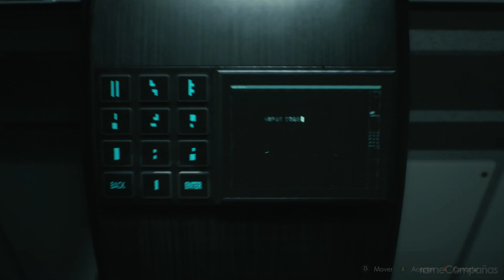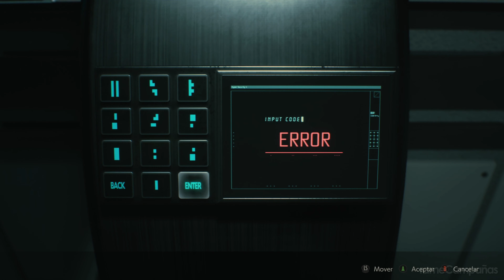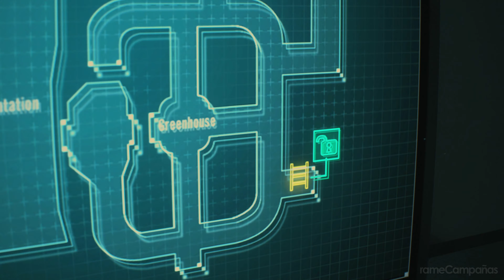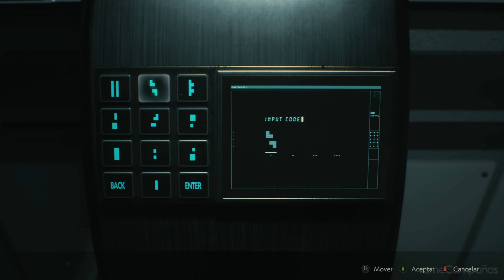Resident Evil 2 Remake Campaña Español Gameplay Parte 12 CLAIRE 🎮 SIN COMENTAR (4K)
Plataforma: PlayStation 4, Xbox One, Microsoft Windows
Distribuidor: Capcom
Lanzamiento: 25 enero 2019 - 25/01/2019

▬▬▬▬▬▬▬▬▬▬▬▬▬ஜCONTACTOஜ▬▬▬▬▬▬▬▬▬▬▬▬▬

▬▬▬▬▬▬▬▬▬▬▬▬▬▬ஜETIQUETASஜ▬▬▬▬▬▬▬▬▬▬▬▬

‘’Resident Evil 2 Remake Walkthrough Parte 1 Español Latino’’
‘’Resident Evil 2 Remake Walkthrough Parte 2 Español Latino’’
‘’Resident Evil 2 Remake Walkthrough Parte 3 Español Latino’’
‘’Resident Evil 2 Remake Walkthrough Parte 4 Español Latino’’
‘’Resident Evil 2 Remake Walkthrough Parte 5 Español Latino’’
‘’Resident Evil 2 Remake Walkthrough Parte 6 Español Latino’’
‘’Resident Evil 2 Remake Walkthrough Parte 7 Español Latino’’
‘’Resident Evil 2 Remake Walkthrough Parte 8 Español Latino
‘’Resident Evil 2 Remake Walkthrough Parte 9 Español Latino’’
‘’Resident Evil 2 Remake Walkthrough Parte 10 Español Latino’’
‘’Resident Evil 2 Remake Walkthrough Parte Final Español Latino’’
‘’Resident Evil 2 Remake Gameplay en Español Latino’’
‘’Resident Evil 2 Remake Gameplay en Español’’
‘’Resident Evil 2 Remake 2020 ramecadenas’’